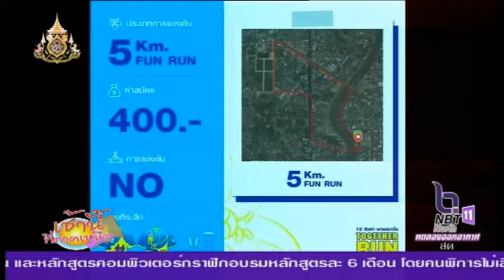TOGETTHER RUN 2019 12 สิงหาพาแม่วิ่ง